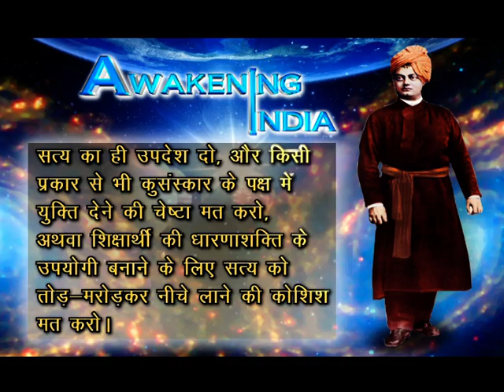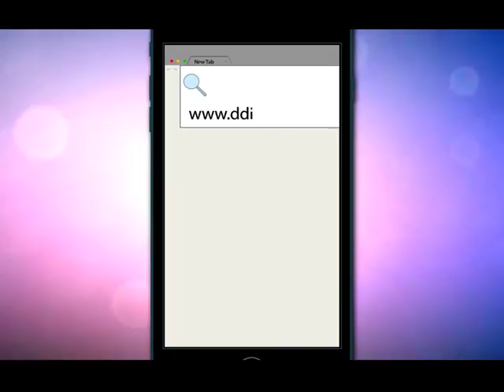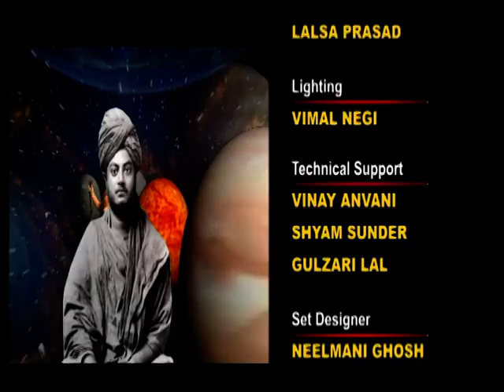Awakening India - EP # 20